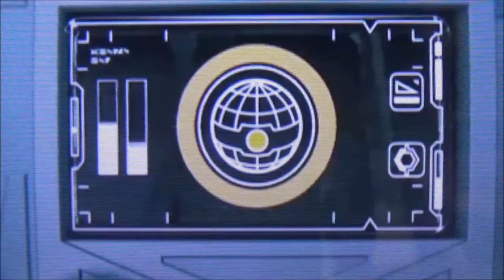LEGO STAR WARS - DAS ERWACHEN DER MACHT #12 * Stürmung der Starkiller Base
Lego Star Wars - Das Erwachen der Macht Part 12 Stürmung der Starkiller Base

"Das wonach es dich verlangt liegt nicht hinter dir, sondern vor dir." Mit LEGO® Star Wars™: Das Erwachen der Macht™ kehrt das best verkaufteste Lego Franchise zurück und erneut erwacht die Macht auch in dir. Vor langer Zeit in einer weit entfernten Galaxis erlebst du mit Rey, Finn, BB-8, Poe Dameron, Han Solo, Chewbacca und vielen weiteren Charakteren Abenteuer in Raum und Zeit gegen das Böse und die Dunkle Seite der Macht. Entdecke die Macht und beweise Level für Level, dass du ein wahrer Jedi bist, rette die Galaxie und behaupte dich gegen den bösen Kylo Ren und seine Sturmtruppler der Dunklen Seite der Macht.
Dieses epische Abenteuer des Films auf humorvolle Lego-Art neu aufgelegt, lässt dich noch einmal das Universum neu entdecken.